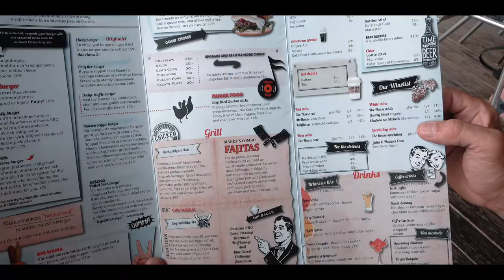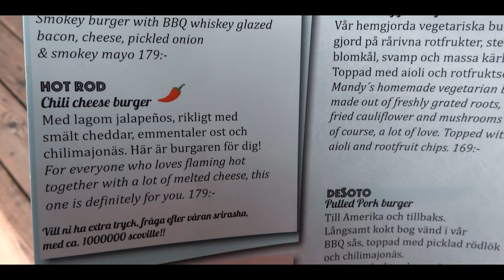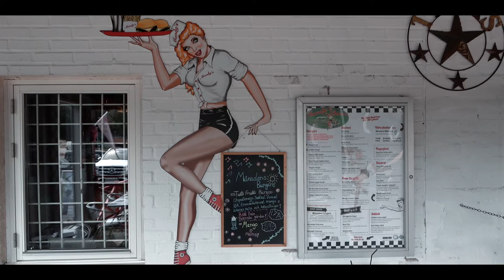Avsnitt 57. Olof och Johan letar smultronställen. Mandy's Diner Älvsered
Vi provar en riktig 50-tals diner i Älvsered. Elvis, amerikanska bilar, jukebox, schackrutigt golv mm. Allt finns på plats.